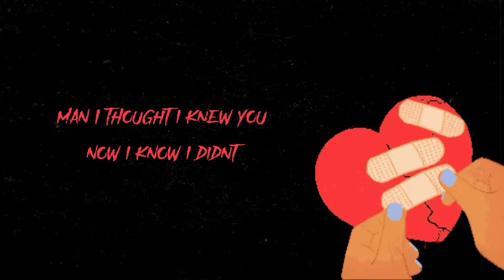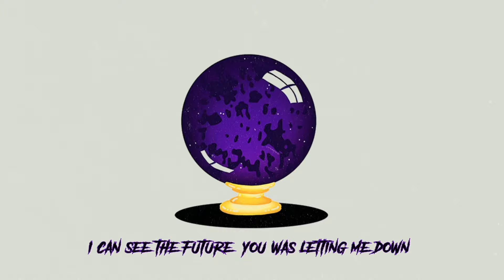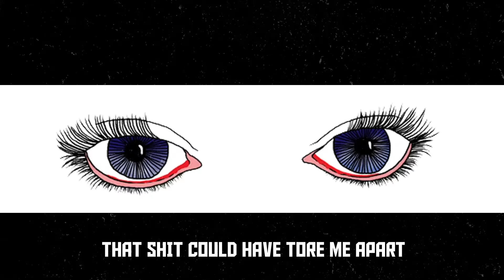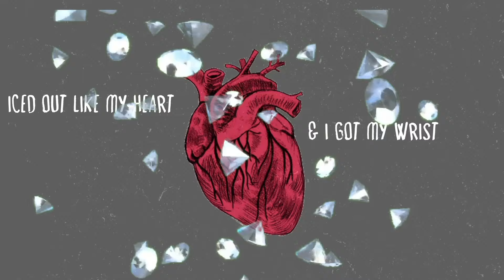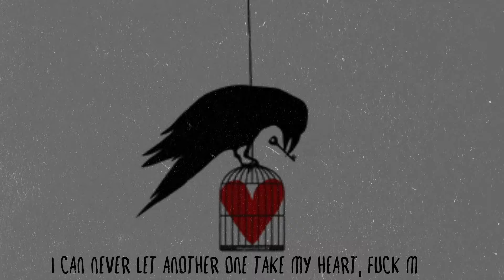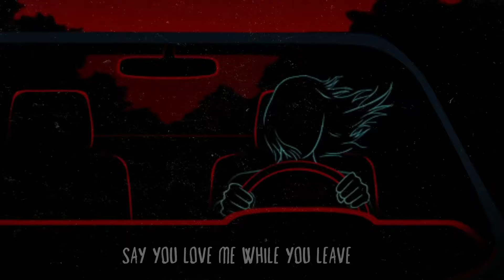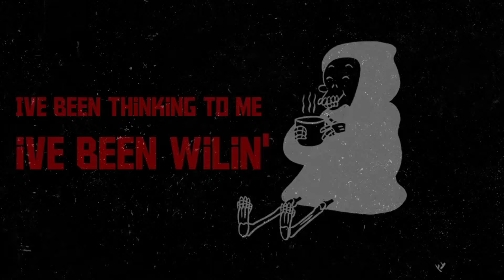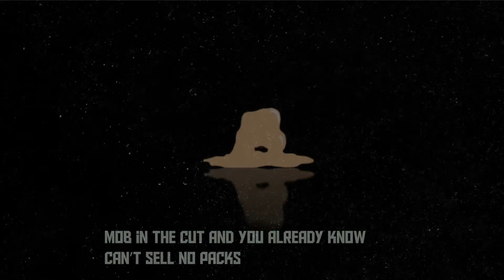Cuba Cris- Full Stitches Movie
Stitches Album credits- Cuba Cris (Stitches)
Production: Cuba Cris
Engineering: Barri B